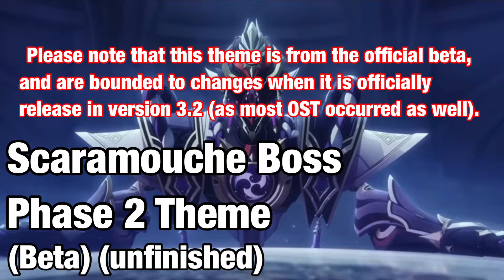Scaramouche phase 2 boss theme | Genshin Impact | (Beta & Unfinished)